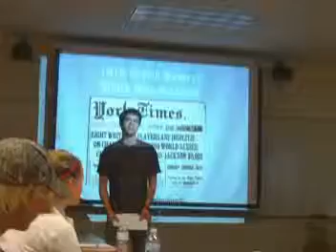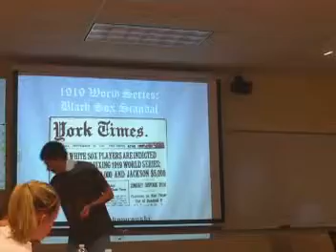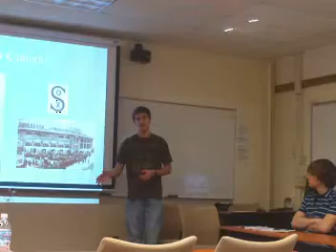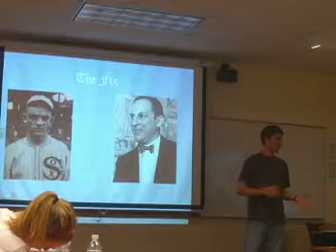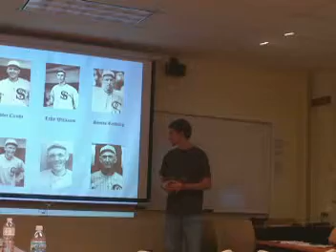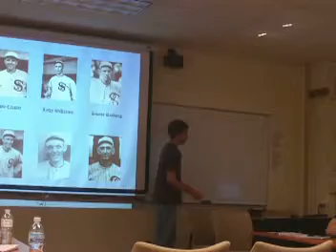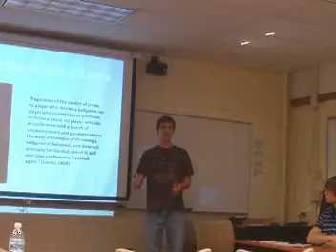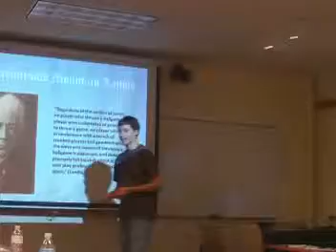Jorden Black Sox 1919